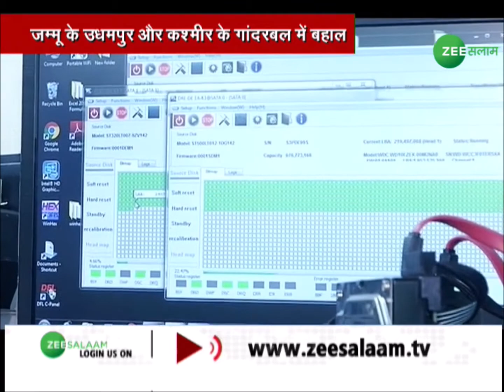Jammu Kashmir के दो ज़िलों में 4G internet service बहाल | Jammu Kashmir News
Jammu Kashmir के दो ज़िलों में 4G internet service बहाल